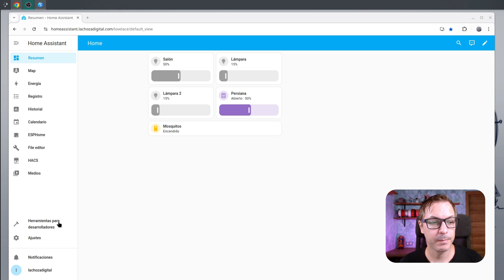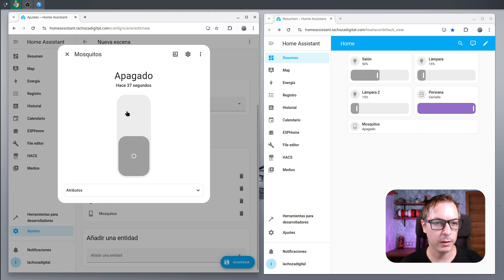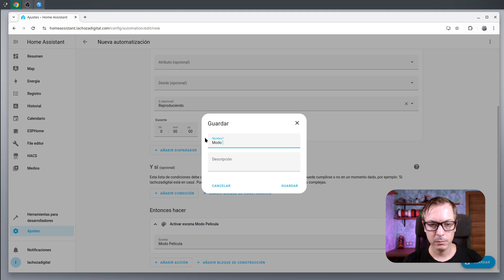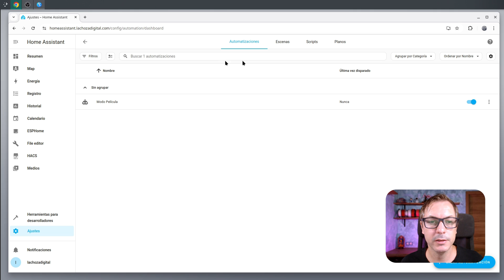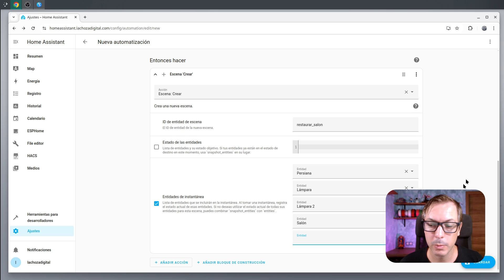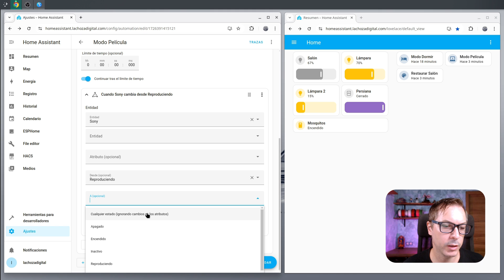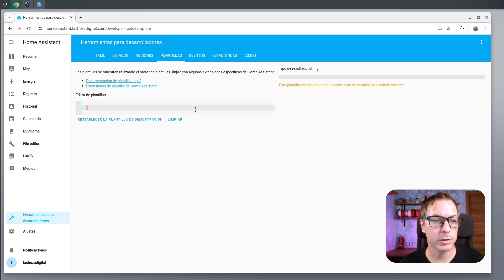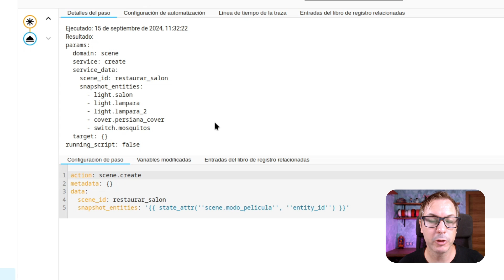Escenas en Home Assistant: Usos, ejemplos y diferencias con las automatizaciones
En este vídeo tutorial veremos las ventajas de usar las escenas respecto a las automatizaciones así como algunas de sus ventajas, y como siempre, con ejemplos.

Capítulos:
00:00 Presentación
00:10 ¿Qué son las escenas de Home Assistant?
00:25 Ejemplos de escenas
01:27 Ventaja 1: Facilidad de uso
04:19 Ventaja 2: Activación Univesal
06:42 Ventaja 3: Creación dinámica
11:44 ¡Bonus! Creación dinámica mejorada
14:14 Despedida